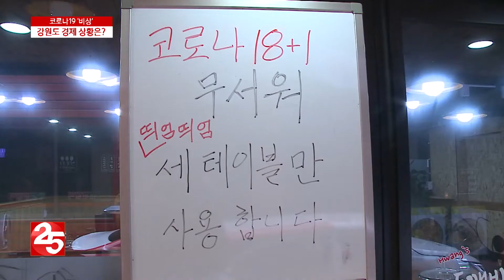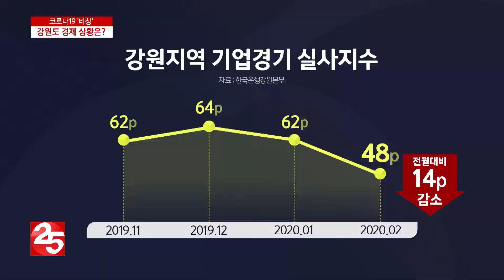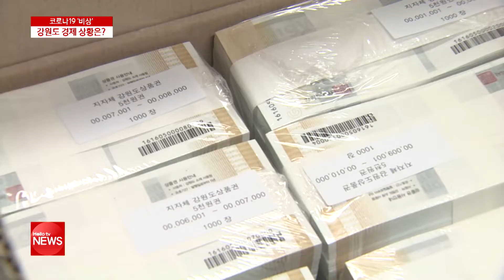코로나19 첫 환자 발생 이후 2주…강원도 경제 상황은?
접경 지역을 포함한 강원도 경제는
코로나19 여파로
여전히 꽁꽁 얼어 있습니다.
코로나19 확진자가
도내에서 처음 발생한 지
2주가 지나가는데요.
강원도 경제 상황은 어떨까요?